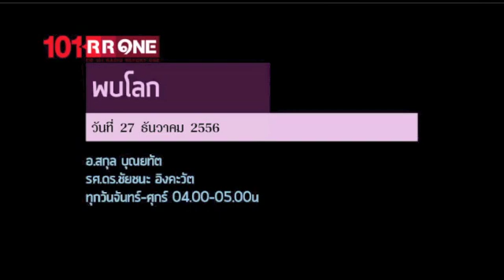ย้อนหลังรายการ พบโลก 27 ธันวาคม 2556